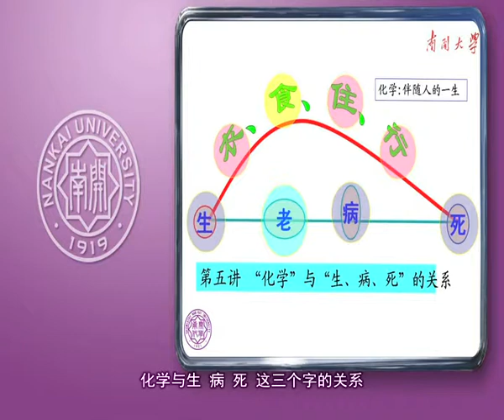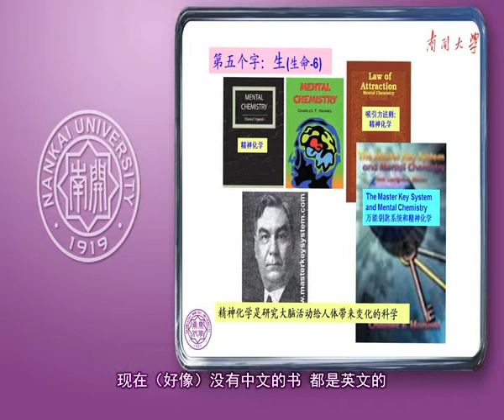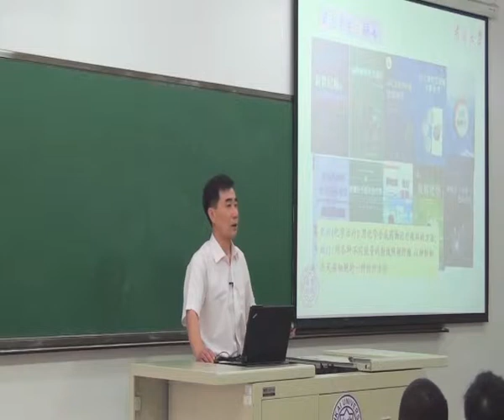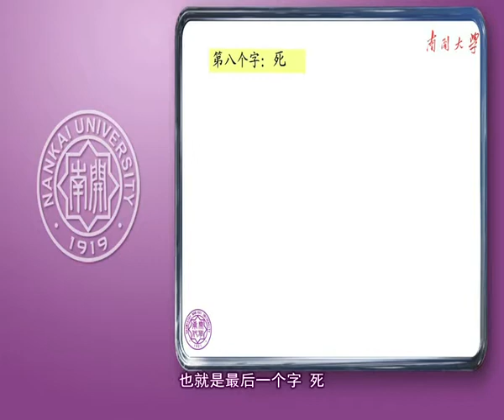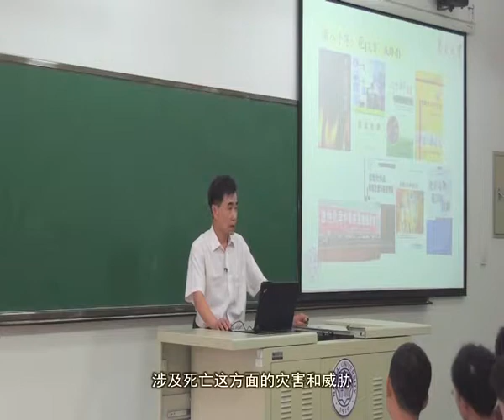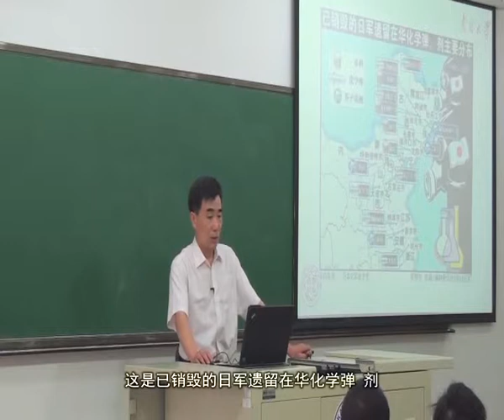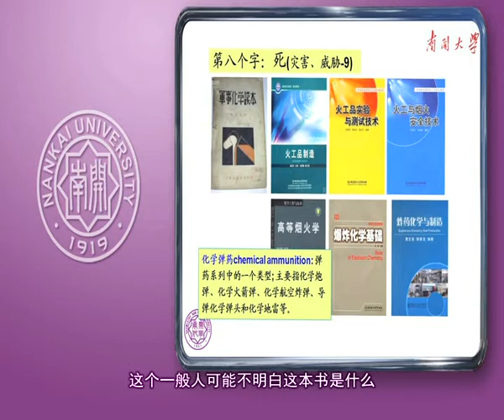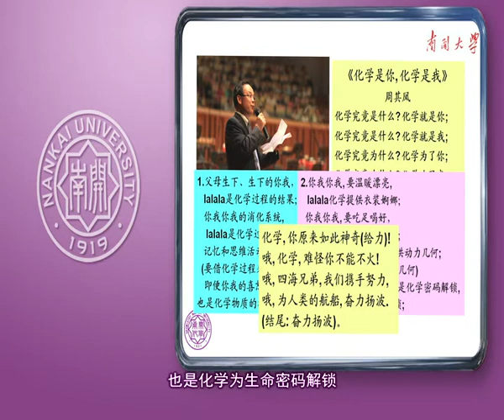南开大学：化学与社会 第5讲 "化学"与"生、病、...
宇宙有多大？时间有开始和末日吗？地球之外还有生命吗？什么是暗物质和暗能量. 《认识宇宙》将以通俗易懂的方式，使你用不多的时间就可以了解人类探索宇宙的历史进程。本课程面向大众，试图沿着《身边的化学》，多角度将各学科专业的《化学大渗透》，贯穿于"衣、食、住、行、生、老、病、死"的全过程。结合社会热点，尝试《从化学的角度看世界》，展示《魅力化学》，体会《化学的神奇》和《化学的魔力》，实现《化学超入门》。